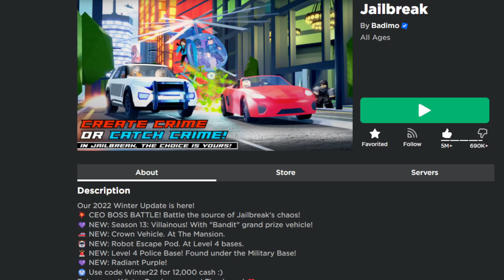Mad City YouTuber Plays JAILBREAK WINTER UPDATE (ROBLOX)